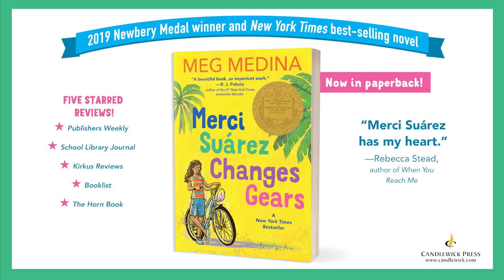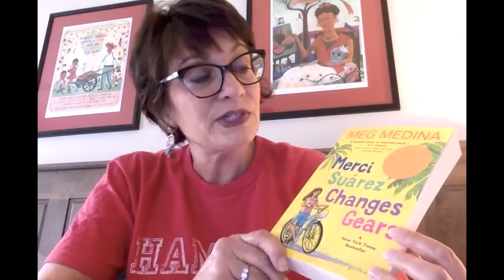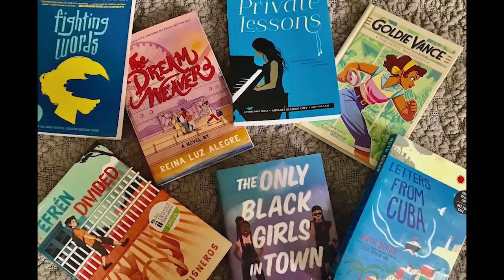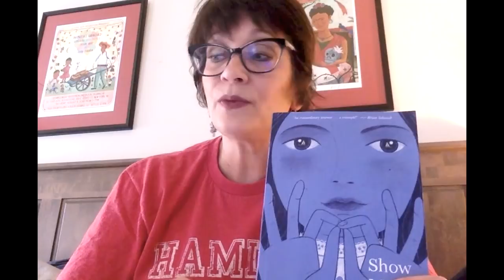Meg Medina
Newbery Award medalist Meg Medina (MERCI SUAREZ CHANGES GEARS) talks about finding silver linings during this tough time, persevering through difficulties in her childhood, and the books she's excited about right now.

Everywhere book fest has lots of prizes in store! Advanced Reader Copies, e-Galleys, books, and tote bags! Visit our official Giveaway Page on our website for all the details

📚 SUPPORT INDIE BOOKSTORES WITH US!
To purchase books by the authors in the video, please visit the Booksellers Page on our

✨ ABOUT EVERYWHERE BOOK FEST
The Everywhere Book Fest is a virtual gathering of kidlit authors, illustrators, and books that will bring the book festival experience to young readers everywhere!

On May 1-2, the book festival opens its virtual doors and unveil two free full days of live and pre-recorded sessions with your favorite picture book, middle grade, and young adult authors. All content will live on the site once the book fest is over. Perfect for sharing with your friends, kids, students, library community!

🎬 CREDITS
Logo:
Special thanks to Grace Lin for our gorgeous logo!

Special thanks to Watt White for our theme music!

Directors:
Melanie Conklin
Ellen Oh
Christina Soontornvat

Producers:
Sarah Nicolas
Jessica Walsh
Meghan Jashinsky
Rachel Sargeant
Kellie Sheridan

Technical Assistants:
Sara Ryan
Kathryn Harrison
Lindsay Lackey
Kelly Dwyer
Deva Fagan
Nafiza Azad

Video Edits:
Rachel Sargeant
Kellie Sheridan

Graphics:
Cat Scully
Jordan Bishop
Jenn Reese
Jessica Khoury

Web:
Gail D. Villanueva
Judy Lin

Kim Bongiorno
Angel Cruz
Kate O'Shaughnessy
Elayna Darcy
Mel Parr

Panel Liaisons:
Kat Cho
Paula Chase
Olugbemisola Rhuday-Perkovich
Rob Bittner
Andrea Wang